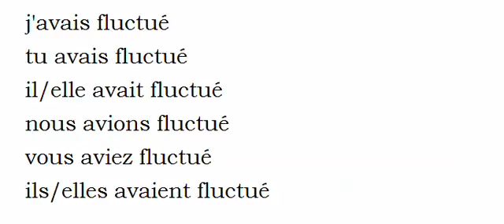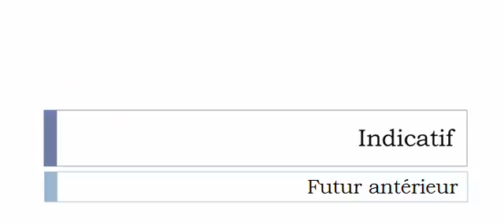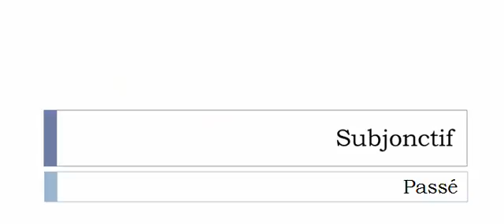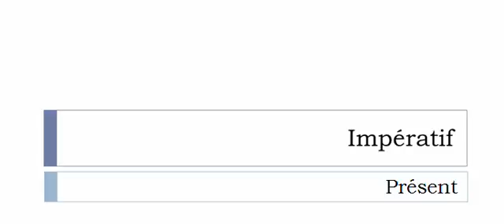Learn French conjugation with me # Verb = Fluctuer